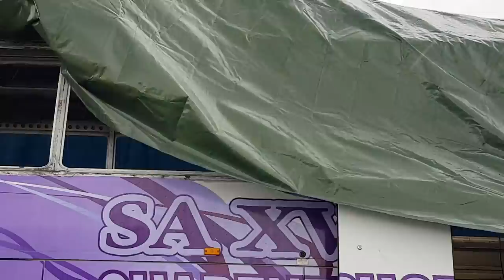Aménager un bus saison 01: épisode 15 - Préparation entourage de fenêtres !!!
Bonjour !!!

Le vent est parti, les oiseaux chantent, les températures remontent et le soleil nous fait du bien.

Nous avons eu une semaine encore chargée et vous allez comprendre pourquoi en regardant cette vidéo !!!

Merci à Fabrice et Sandra pour la caravane !!! biz à vous !!!

Bon visionnage et a bientôt les bandy bisous !!!

le bracelet connecté de charlotte

son chouette bracelet supplémentaire